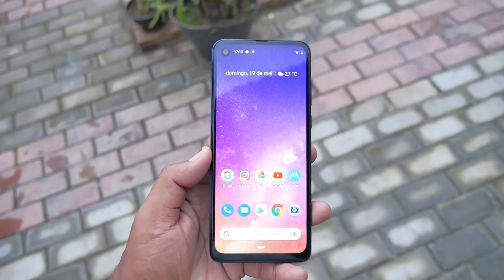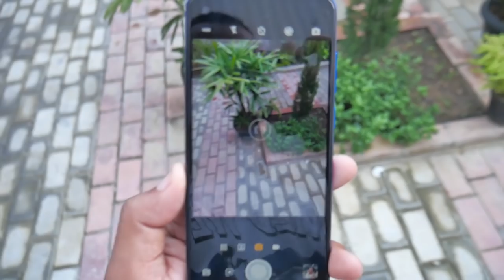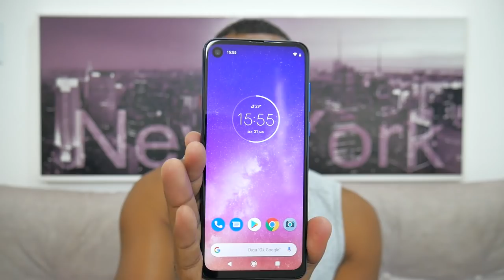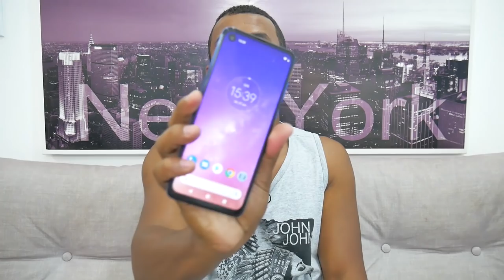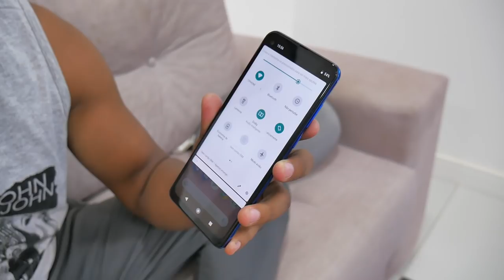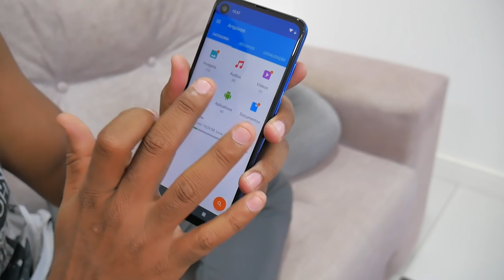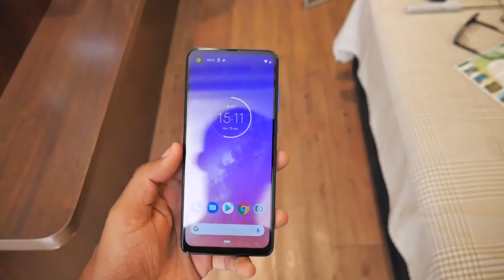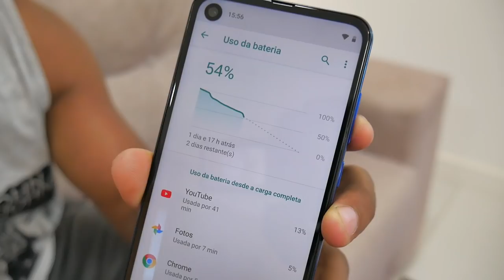DUAS SEMANAS COM O MOTOROLA ONE VISION